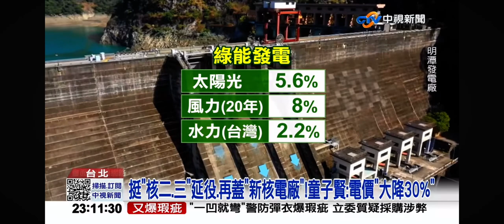2024-05-06中視2300夜間新聞-挺＂核二.三＂延役.再蓋＂新核電廠＂!童子賢:電價＂大降30% ＂